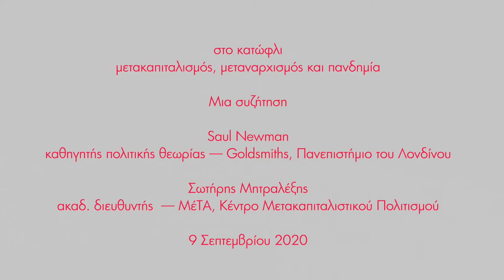Στο Κατώφλι: Μετακαπιταλισμός, Μεταναρχισμός και Πανδημία / Saul Newman (ελληνικοί υπότιτλοι)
στο κατώφλι
μετακαπιταλισμός, μεταναρχισμός και πανδημία

Μια συζήτηση

Saul Newman
καθηγητής πολιτικής θεωρίας — Goldsmiths, Πανεπιστήμιο του Λονδίνου

Σωτήρης Μητραλέξης
ακαδ. διευθυντής  — ΜέΤΑ, Κέντρο Μετακαπιταλιστικού Πολιτισμού